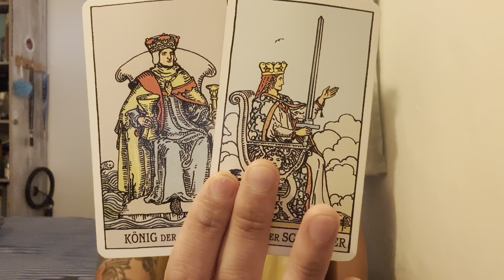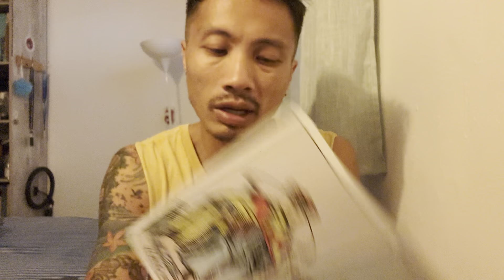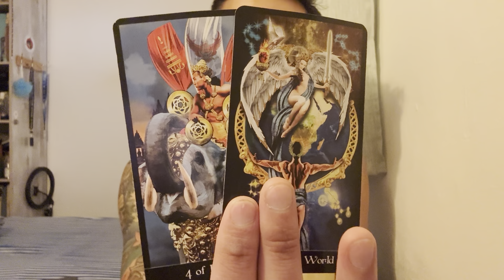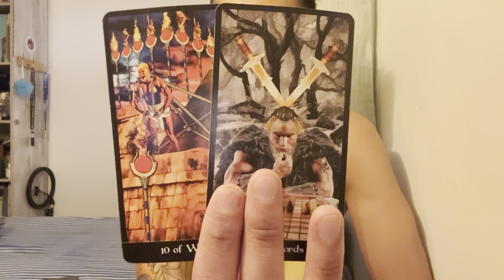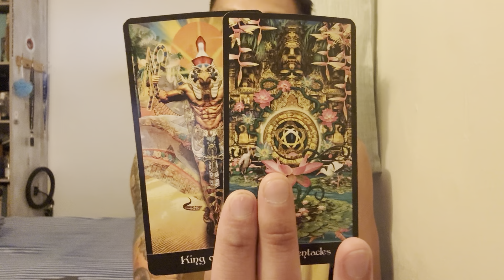Cancer ♋️ VS. All 12 Signs - It’s Time To Make The Final Cut Cancer!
This is an Cancer VS All 12 Signs for May 2024. We are going to take a look and see what you need to know right now, and then we will finish off the read with you vs all 12 signs.

Tarot Apokalypsis